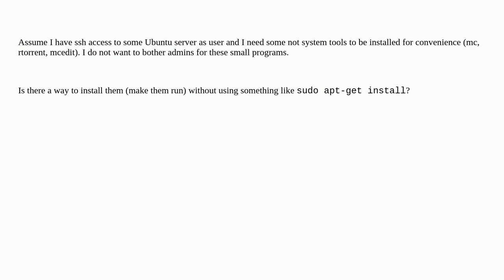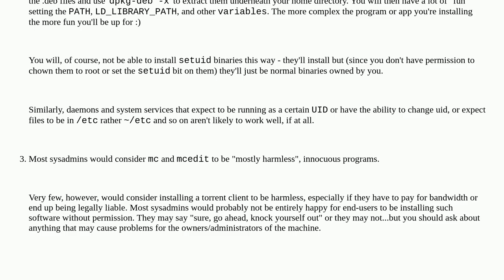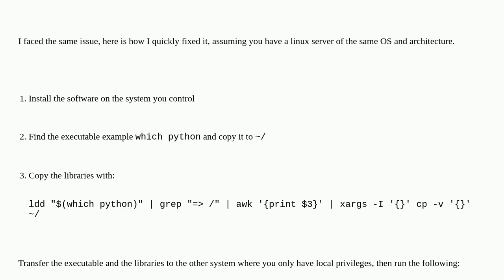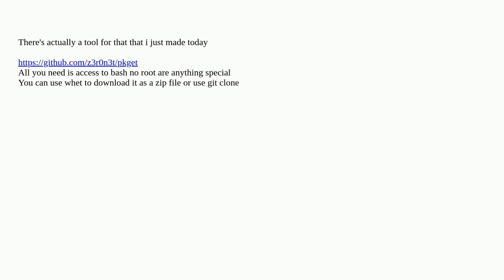Unix: How to install program locally without sudo privileges?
How to install program locally without sudo privileges?

A special thanks goes out to the awesome community

  non-root-user software-installation